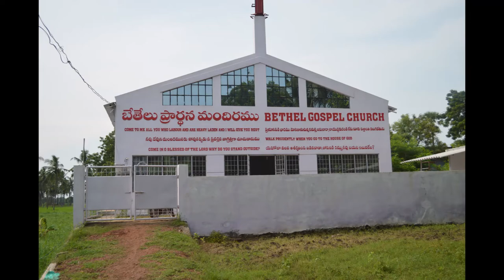Yedanpudi meetings 14,15